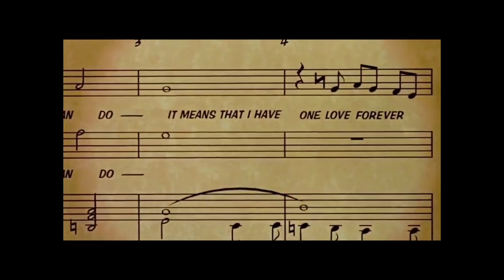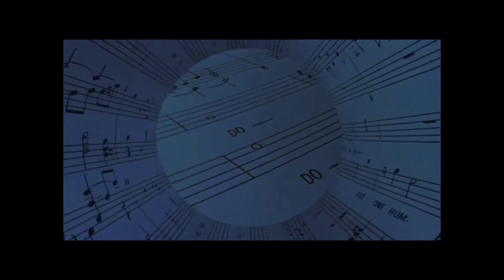Maintenant pour toujours | Le caillou et le pingouin (1995) | Français québécois | French Canadian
C'est la première chanson du film « Le caillou et le pingouin » (1995). C'est le doublage québécoise.

En Antarctique, chaque pingouin doit offrir à sa dulcinée, le jour de la "fête de l'amour", le plus joli caillou possible. Si celle-ci accepte le présent, les deux manchots pourront vivre ensemble, heureux. Hubie, un timide au grand cœur, a découvert une très jolie pierre précieuse verte, qu'il pense offrir à celle qu'il aime, Marina. Malheureusement, le méchant Drake, un pingouin costaud et violent est lui aussi amoureux de la belle. Il décide de l'enlever et de la forcer à oublier Hubie.

Marina attendra Hubie, qui, pour la retrouver, affrontera les hommes, des tempêtes, des orques... Mais il ne sera pas seul: durant son périple, il fera connaissance d'un manchot nommé Rocko, qui rêve de voler. Rocko aidera donc Hubie à être plus sûr de lui, à surmonter ses peurs... et à tenter de retrouver Marina.

Avec Sébastien Dhavernas, Aline Pinsonneault, Guy Nadon, Benoît Rousseau, Johanne Garneau, Lisette Dufour et Françoise Faucher.